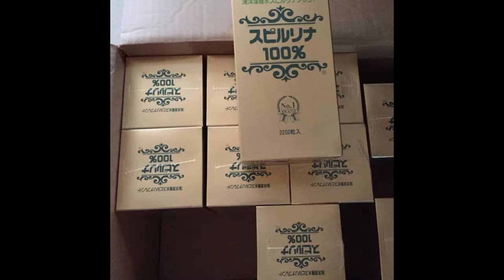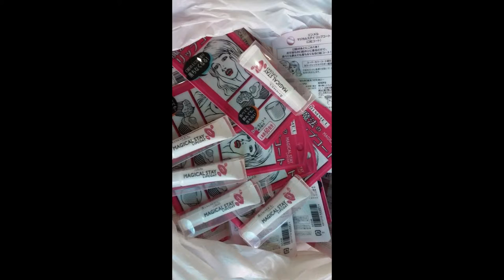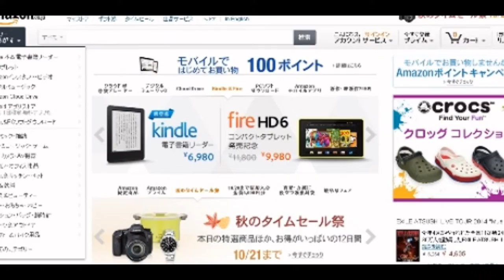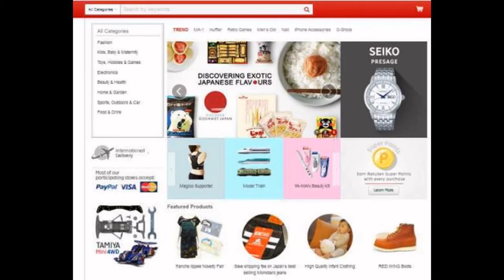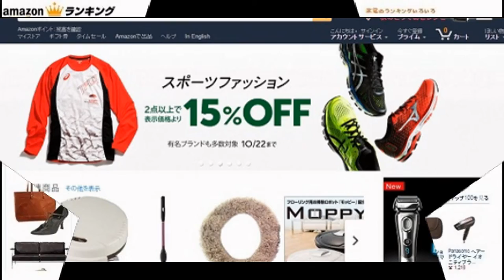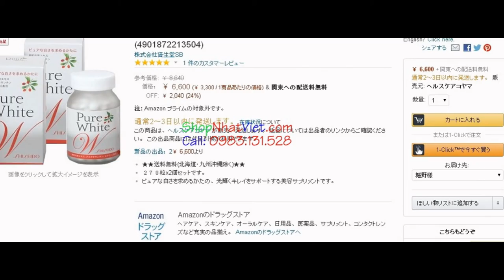Order Ship hàng Nhật về VN Mua Hộ Hàng Nhật Nội Địa Made in Japan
Chuyên mua hộ hàng nhật bản , vận chuyển hàng hóa việt nam và nhật bản , tư vấn tìm nguồn hàng nhật bản chính hãng.